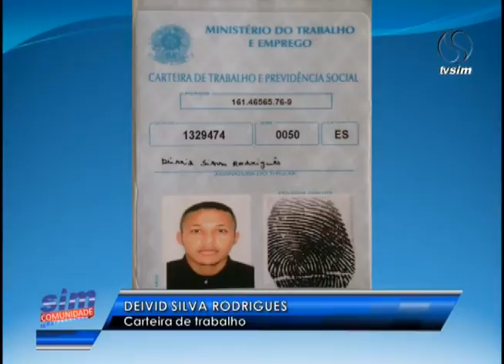SIM Comunidade 07 06 2016